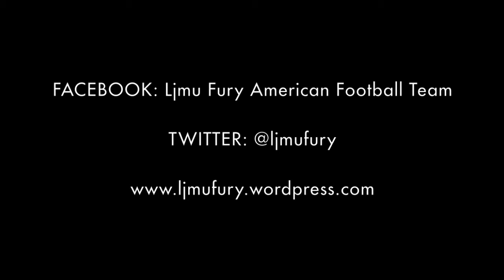LJMU Fury American Football Team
The music is from Hans Zimmer's score for the movie Man of Steel, and the speech is Al Pacino in the movie Any Given Sunday.